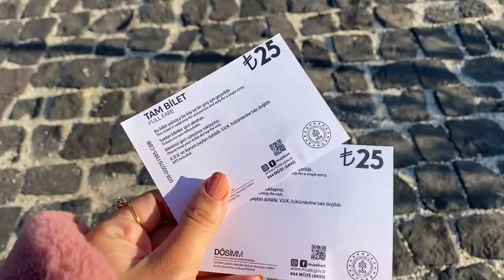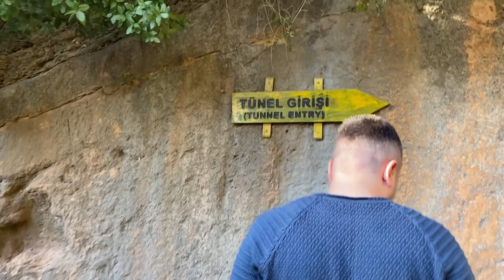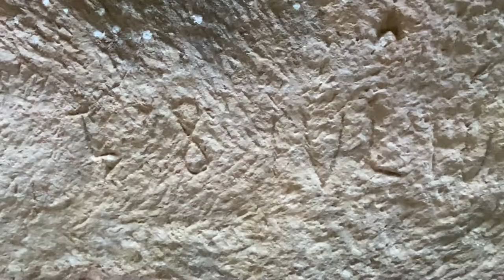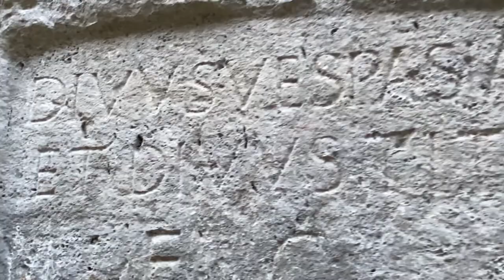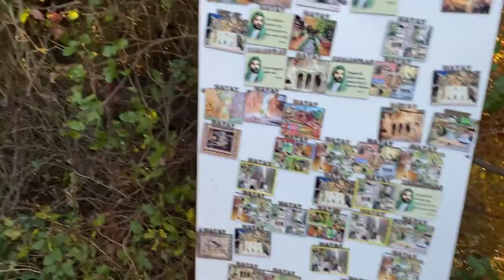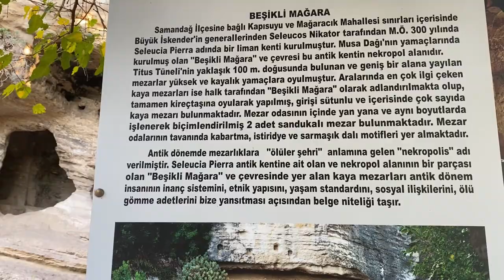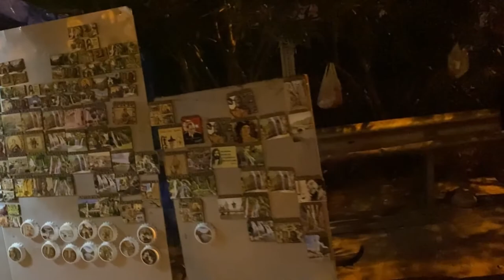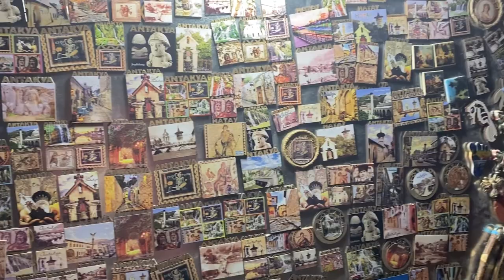Hatay Gezisi | Gezi Vlog || TİTUS TÜNELİ , BEŞİKLİ MAĞARA , UZUN ÇARŞI , HARBİYE ŞELALESİ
Merhaba canlaaaar🌸
Bugün sizinle beraber Hatayı geziyoruz.Titus tüneli,beşikli mağara, harbiye şelaleleri, uzun çarşı, samandağ sahili kesinlikle gezip, görülmesi gereken yerlerden.Bizler sizin için olabildiğince her yeri çekip göstermeye çalıştık, biz çekerken çok keyif aldık, umarım sizlerde izlerken keyif alırsınız.

Beğeni ve yorum desteklerinizi bekliyoruummm